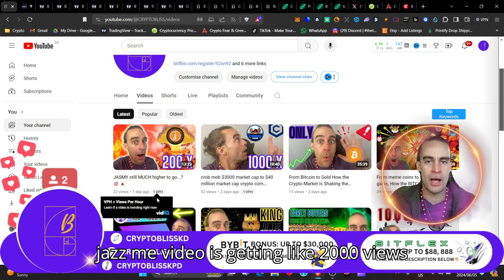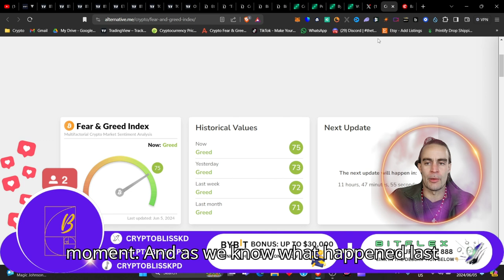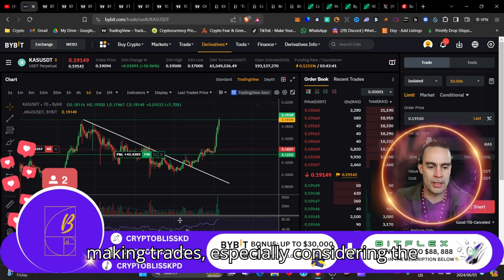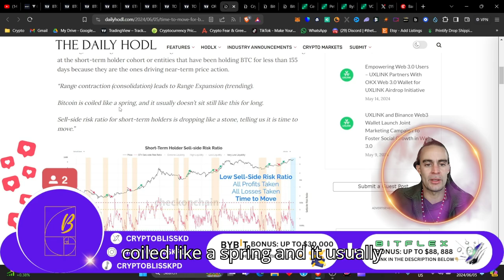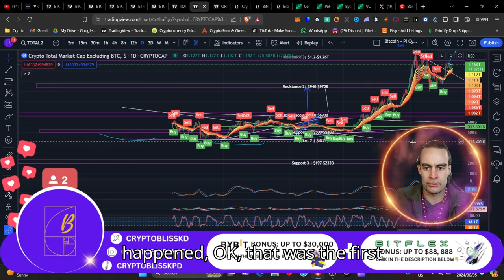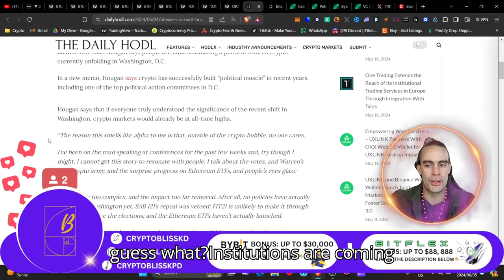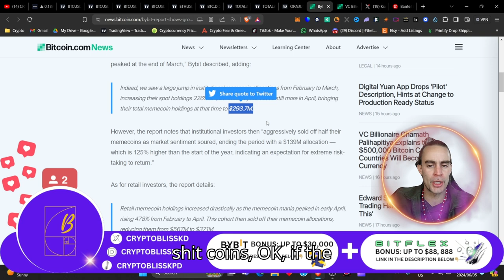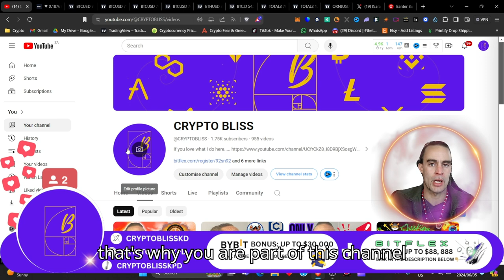BITCOIN: IT IS HAPPENING!!! 🚨🚨